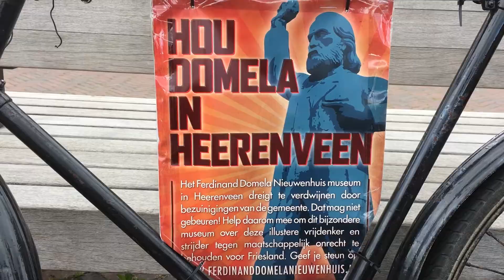LC video: Fietstocht Domela Nieuwenhuis